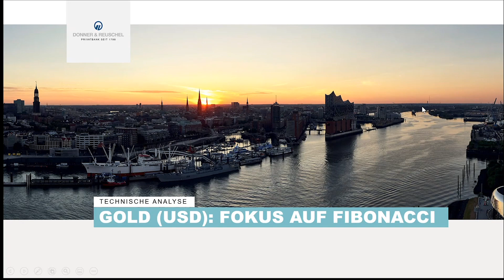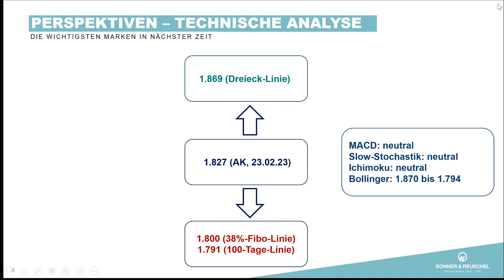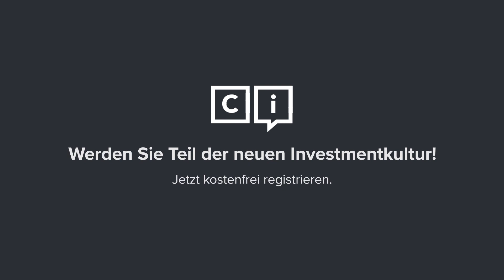Utschneiders weekly: Gold (USD): Fokus auf Fibonacci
Der Goldpreis ist zuletzt wieder etwas unter sein jüngst bereits erreichtes Jahresziel gesunken. Was dieser kurzfristige Trend bedeutet und wie sich eine Prognose an den Fibonacci-Linien orientieren kann, zeigt Martin Utschneider in seinem Weekly.